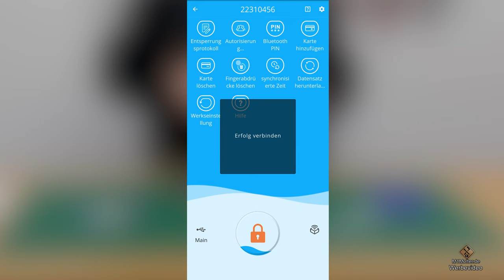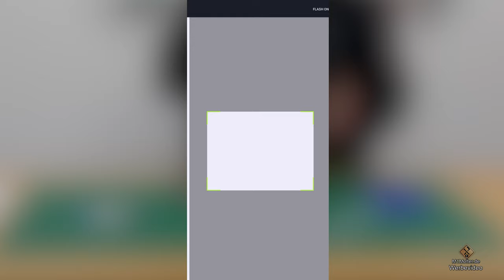Welock Bedienungsanleitung und Installation 👉 Welock Electronic Smart Door Lock Cylinder Touch41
👌Alle Produkte haben Kostenloser Versand ab europäischem Warenlager.
 Versand innerhalb von 24 Stunden, 2 Jahre Garantie

✔ Themen in diesem Video: ▼
00:00 Intro
00:10 Unboxing - Welock Fingerprint Smart Lock Electronic Door Lock Cylinder Touch41
00:40 Erstinbetriebnahme des Smart Locks
00:55 Batterien in das Welock Touch41 einlegen
01:50 Welock APP Smart Lock über Bluetooth mit der App verbinden.
02:00 We lock App einrichten
03:00 Welock Administrator - Admin einrichten
03:20 Administrator Fingerabdruck anlernen We.Lock
04:30 Welock Fingerabdrücke anlernen
05:20 Welock Fingerabdrücke löschen
06:00 RFID Karte am Schloss anmelden
07:15 Türschloss über App öffnen und schließen.
07:40 RFID Karte löschen.
08:10 RFID Karte über App anlernen
09:30 Welock Türschloss einbauen.
11:00 Weitere Funktionen der Welock App.
11:30 Werbung
11:50 Verabschiedung & Endcard

🚩 Meine Fanartikel: ▼

☝ zusätzliche Informationen ▼

§ Rechtliches ▼

© Impressum ▼